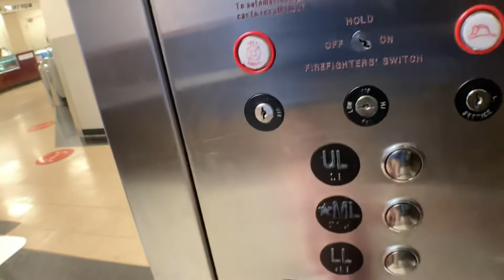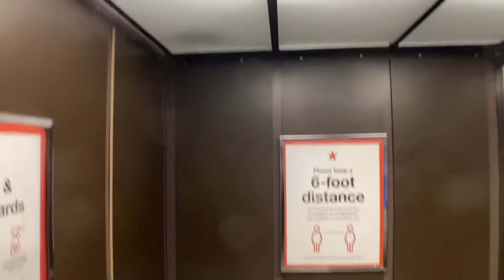Westinghouse Traction Elevator At Macy*s At The Menlo Park Mall In Edison NJ